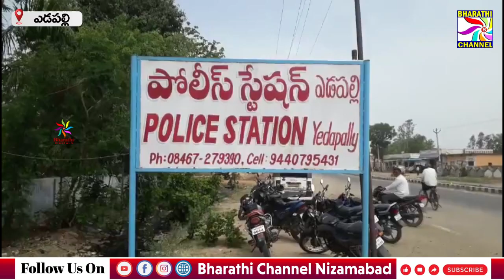ఎడపల్లిలో అక్రమంగా మొరం తవ్వకాలు సాగిస్తున్న వారిపై కేసు నమోదు చేసినట్లు ఎస్సై వెల్లడి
ఎడపల్లిలో అక్రమంగా మొరం తవ్వకాలు సాగిస్తున్న వారిపై కేసు నమోదు చేసినట్లు  ఎస్సై వెల్లడి || Bharathi Channel || Nizamabad ||